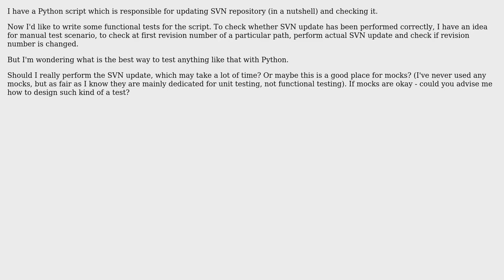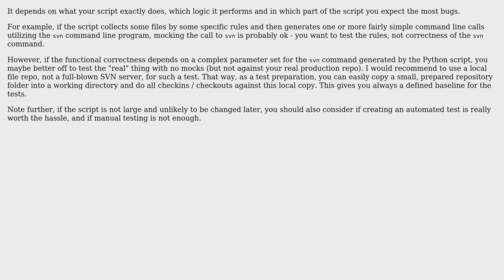Functional tests for SVN management script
With thanks & praise to God, and with thanks to the many people who have made this project possible! | Content (except music & images) licensed under CC BY-SA | Music | Images & others | With thanks to user mchfrnc user Doc Brown and the Stack Exchange Network Trademarks are property of their respective owners. You are responsible for your own actions.